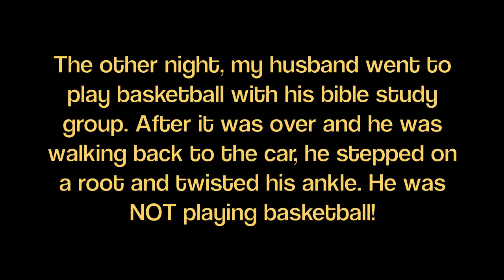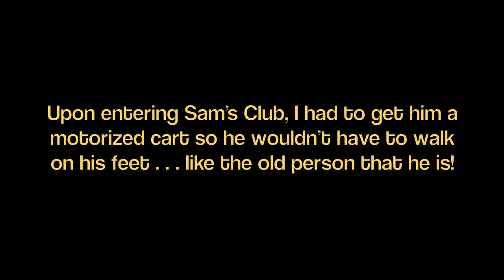Gimp Strut - at Sam's Club 03/03/15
I made my husband go shopping with me AFTER he had sprained his ankle at basketball. What ensues is glorious (at his expense)!